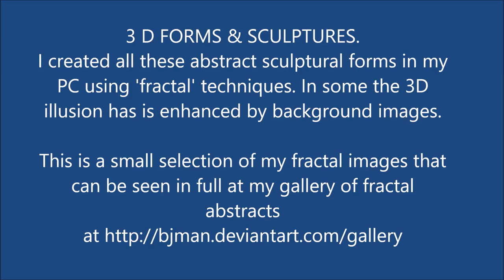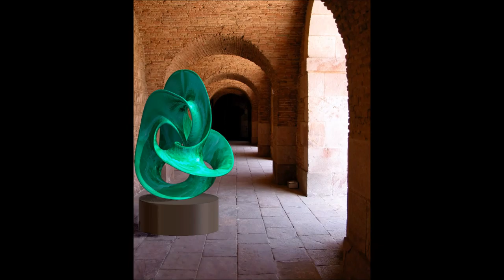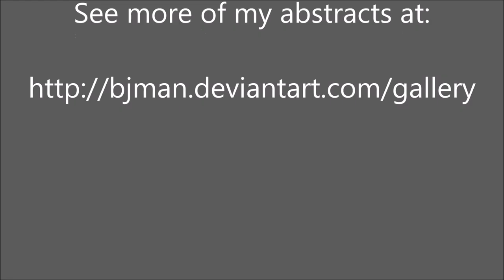Johns 3D forms and sculptures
These images contain abstract sculptural forms that I created in my PC using 'fractal' methods. To find out more about fractal art, etc simply search for 'Fractal sculptural forms' or 'Fractal art'.